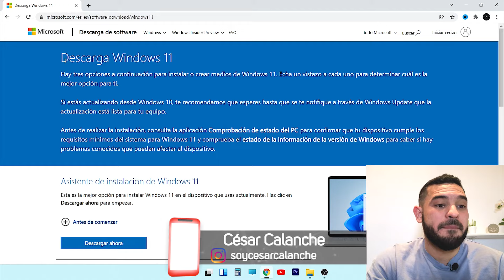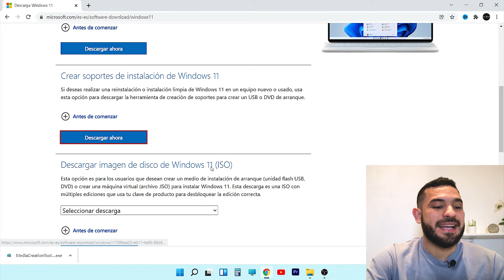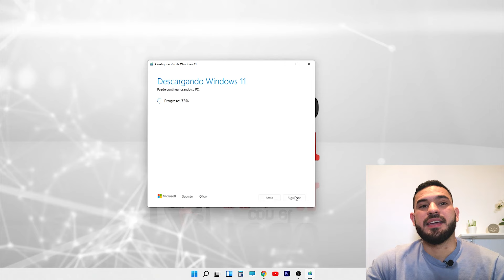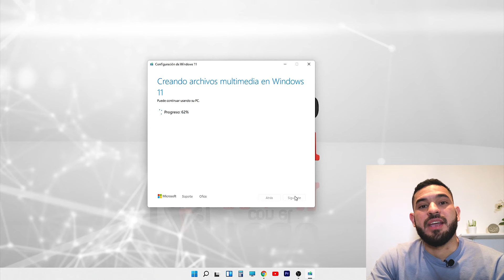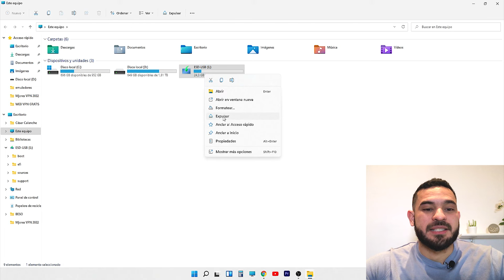Cómo Descargar Windows 11 PRO 64 Bits para USB ✅ GRATIS【2023】ISO en Español Oficial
Cómo descargar Windows 11 Oficial, ISO en español 64 bits, Gratis directamente desde Microsoft 👇
⚡ Proton VPN (El mejor VPN Gratis ilimitado)

Si vas a actualizar Windows, te sirve la licencia que posees actualmente, y si no tienes licencia y quieres una original, en Amazon las consigues muy baratas:
⇨ Amazon ES
⇨ Amazon MEX
⇨ Amazon USA

Nota: Al intentar instalar Windows 11 puedes encontrar el obstáculo de que tu PC no cumple con las especificaciones, características y requisitos del sistema. Puedes consultar si tu PC es compatible

Si es compatible, pero aun no puedes instalarlo, lo más seguro es que te pase lo que me pasó a mí, y tienes que habilitar el TPM 2.0, un sistema de seguridad que viene incluido en los procesadores y que hay que habilitarlo desde la BIOS.

Aquí hay una guía de cómo Habilitar TPM 2.0 en tu PC